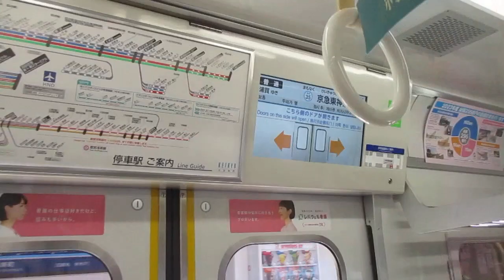【東洋GTO-VVVFインバーター】京急本線普通浦賀行き京急600形652編成4両走行音 神奈川新町→京急東神奈川